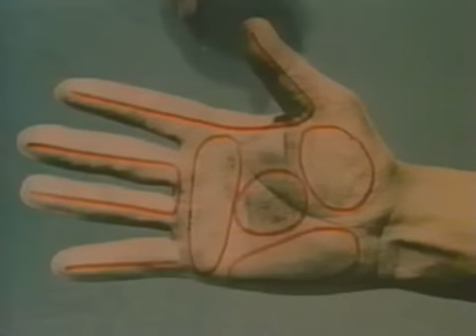Sonda - Uchwyt cz.1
Dłoń, uchwyty na miarę, proteza bioniczna.  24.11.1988